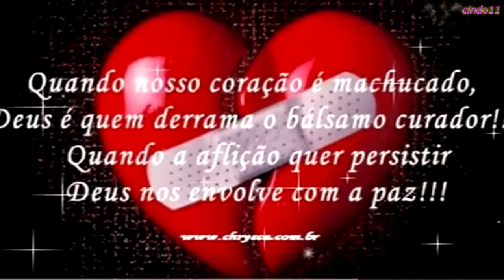Mãe o tempo passa